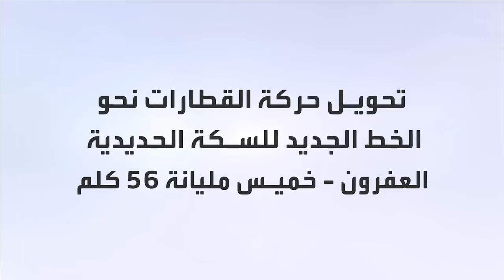تحويل حركة القطارات نحو الخط الجديد العفرون الخميس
عودة بالفيديو الى الأشغال الليلية لتحويل حركة القطارات على محور الجزائر_العاصمة وهران، نحو جزء من السكة الحديدية الجديدة لمشروع خميس مليانة العفرون 56 كلم.